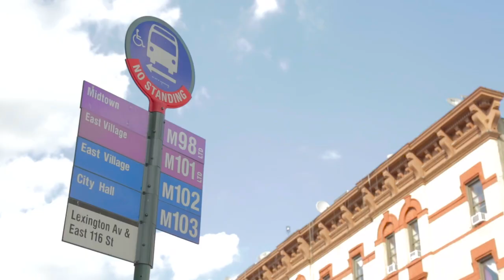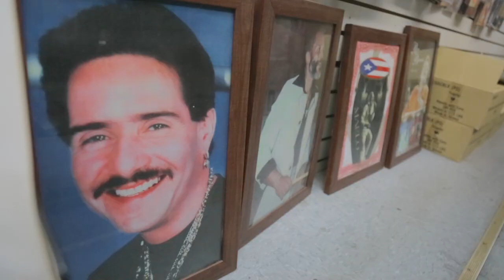El Barrio Music Center - Salserísimo Perú